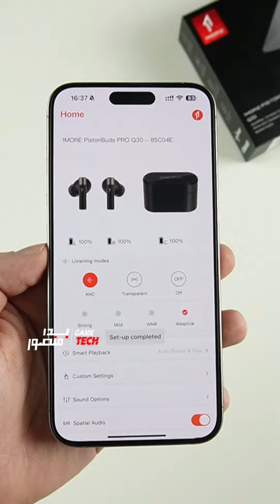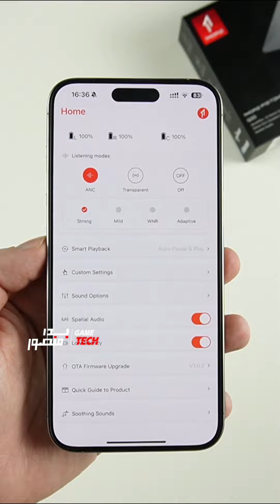سماعة إقتصاديه بتصميم فخم واداء قوي 👌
في هذا الفيديو، سنقدم لكم استعراض لسماعة 1MORE PistonBuds PRO Q30 والتي تجمع و التي تجمع بين التصميم الجميل و الاداء القوي و السعر الاقتصادي

سنستعرض ميزات سماعة 1MORE PistonBuds PRO Q30، بما في ذلك جودة الصوت والتصميم وراحة الارتداء والمزيد. سنقدم لكم أيضًا نظرة عامة على وظائفها وتقنياتها المبتكرة.

1MORE PistonBuds PRO Q30، سماعة، سماعة أذن، مراجعة، مقارنة، جودة صوت، تصميم، راحة، سماعة Apple، سماعة Samsung، سماعة Huawei، ميزات، عيوب، ضوضاء، بطارية، سهولة استخدام، توصيات.